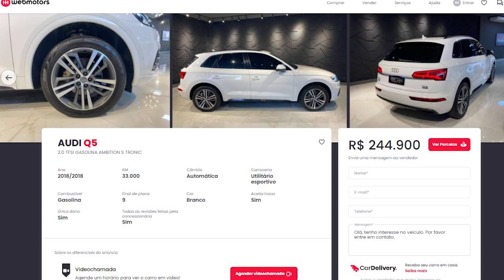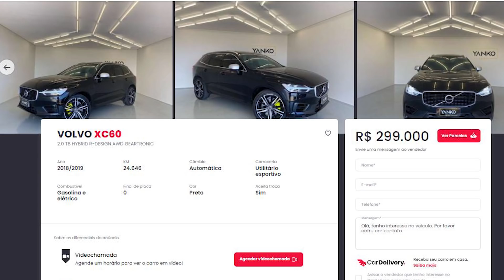SUVS MAIS RACIONAIS PARA COMPRAR HOJE (ATÉ 300 MIL)